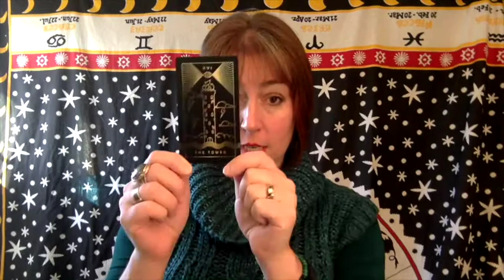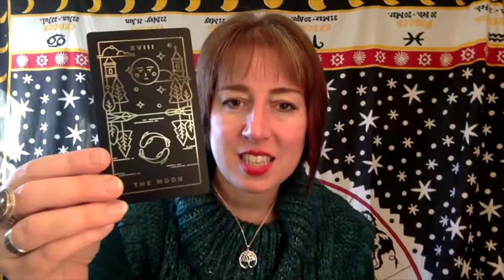Days 7 & 8 of 31daysoftarot 2017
Summing up 2106 in one card? The Tower. Also, my most-worked deck from 2016 - the Golden Thread Tarot.